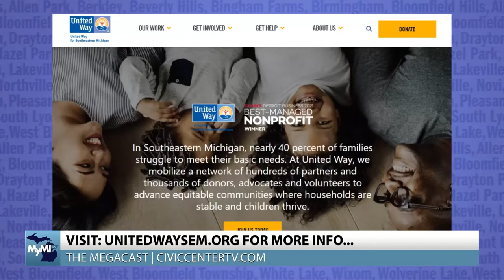United Way Official Talks Funding for After School Programs!| Megacast Interview, September 20, 2022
Megacast host Tyler Kieft talks to the United Way for Southeastern Michigan’s Ellen Gilchrist about new American Rescue Plan Act funding that will be utilized to help provide after-school programs throughout Oakland County, as well as health initiatives for mental health and more!